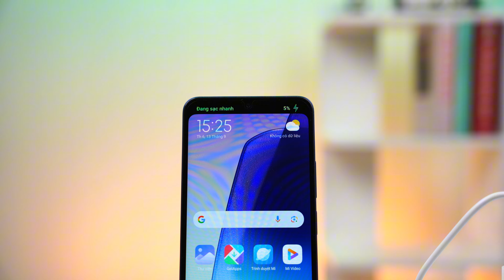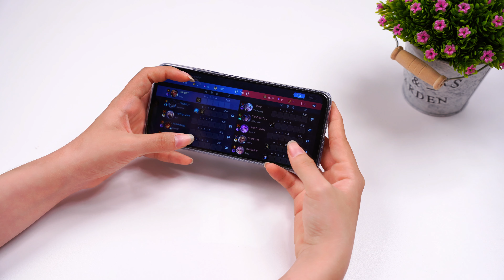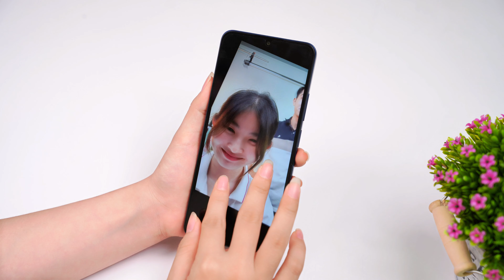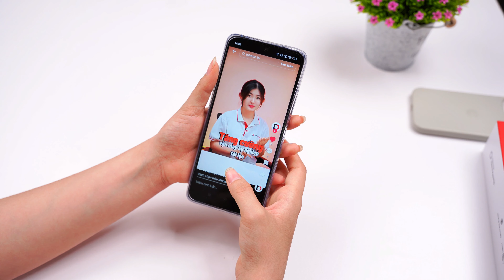REVIEW REDMI 14C Thiết Kế FLAGSHIP nhưng giá 3 triệu có gì nổi bật?